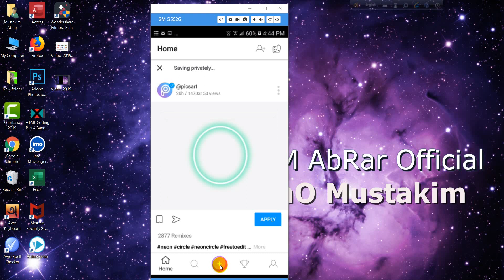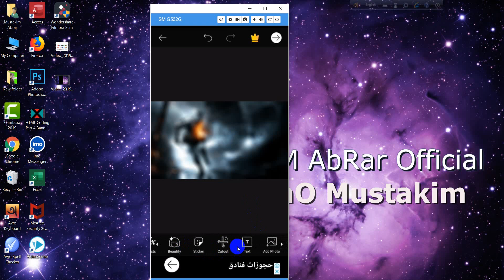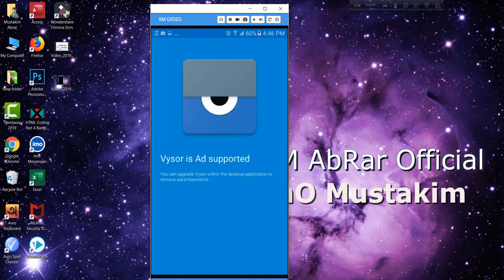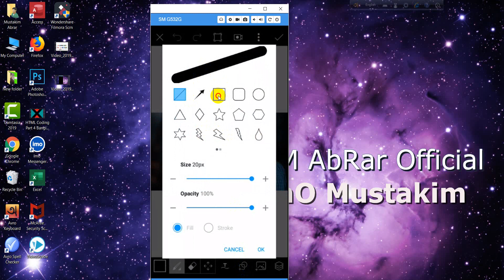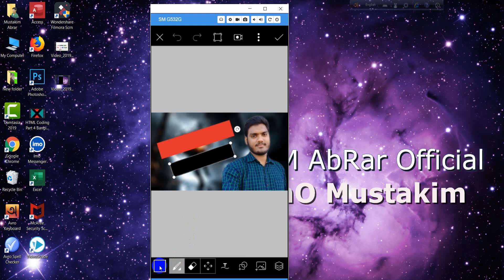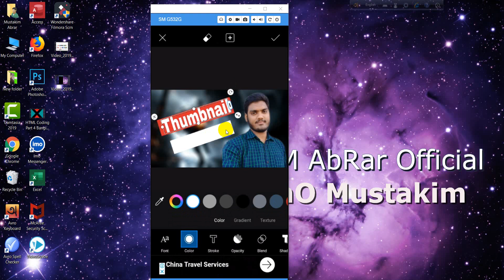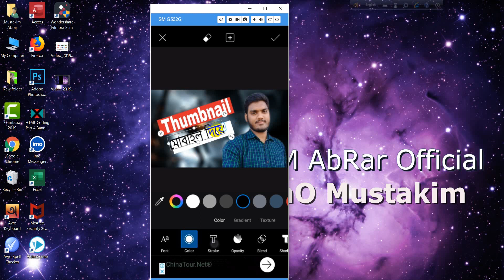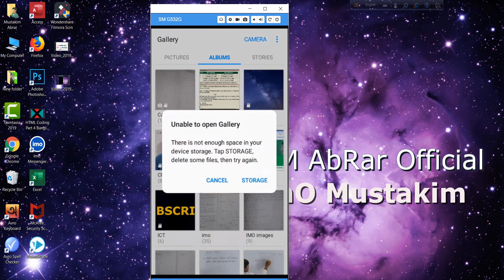How To Make Thumbnails For YouTube Videos On Android 2019😓Thumbnail On Mobile😀(bangla tutorial)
This video shows you How To Make Thumbnails For YouTube Videos On Android😓.Thumbnail On Mobile in bangla, this method is free by Mustakim Abrar.

YouTube thumbnail
kivabe thumbnail banabo